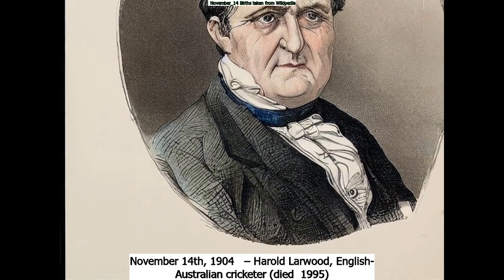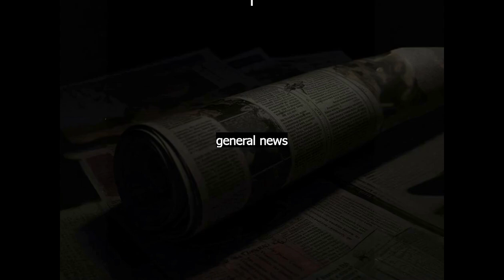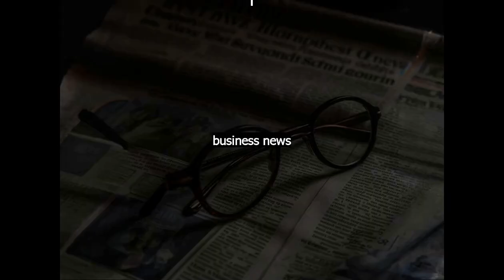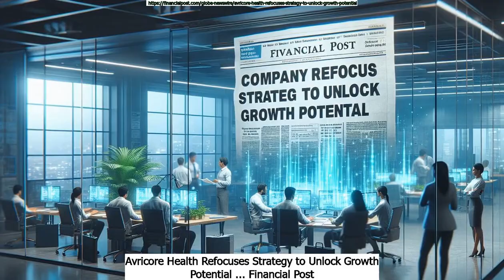November 14th AGNDD IntelliReport: Evening Edition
Chapters:
Intro : 0:00
November 14th in History : 0:57
Famous people born on November 14th : 1:25
Today's Trivia Questions : 1:59
General News : 3:07
Trending Google Searches : 4:16
Business News : 4:37
Science News : 5:19
Today's Obituaries : 6:04
Health News : 7:43
Entertainment News : 8:31
Today's Dad Jokes : 9:21